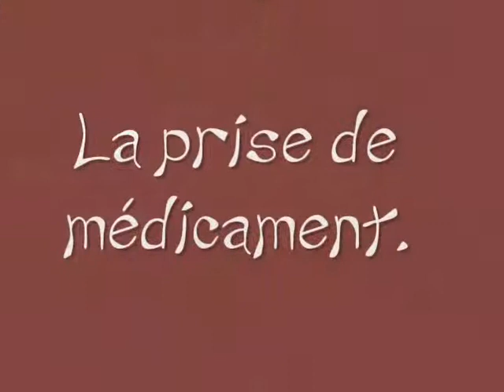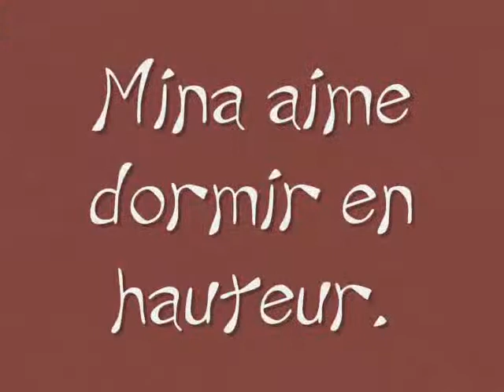Suite des aventures de Mina.